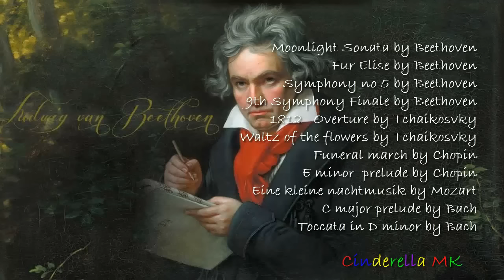Nhạc cổ điển không lời bất hủ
Nhạc cổ điển không lời nhẹ nhàng P2